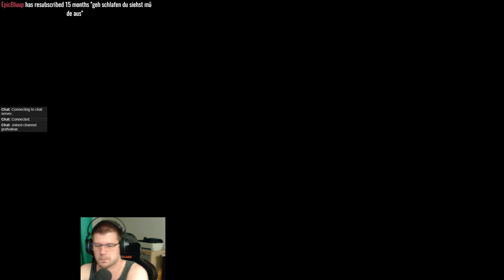Ghost of Tsushima #010